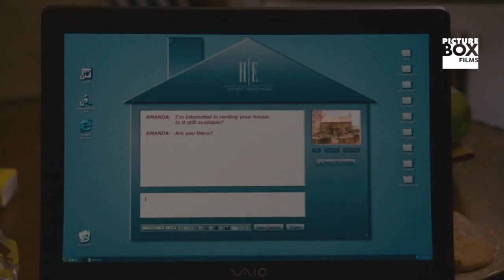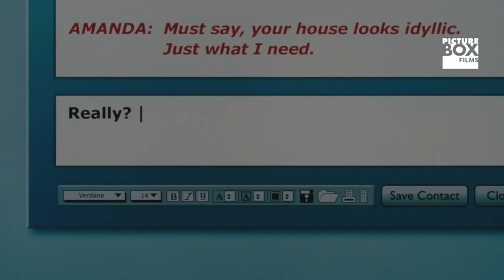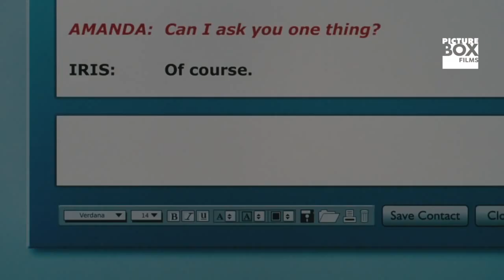Holiday (2006) - Sound Re-edited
Sophie Wells, Period 2, Video Production 2, Editing Assignment #1.

Hey everyone!!

Another assignment for my Video Production Class! We are doing a Foley Unit which means we have to create sounds (not from online!). I chose to do a scene from the movie The Holiday (2006) featuring Kate Winslet and Cameron Diaz. Everything thing from the fire to the birds to the British accent to the typing is all done by me!